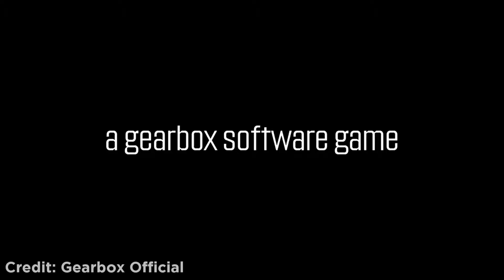Borderlands 3 Has Finally Been Announced by Gearbox Software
The much-anticipated Borderlands 3 has finally been announced alongside an official trailer as part of Gearbox Software's PAX East panel.

Follow BV for more!